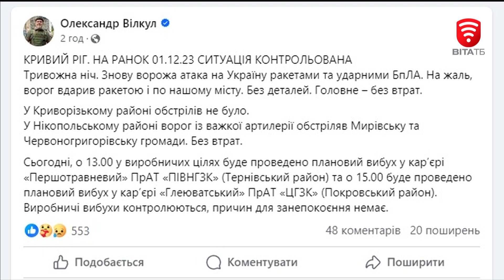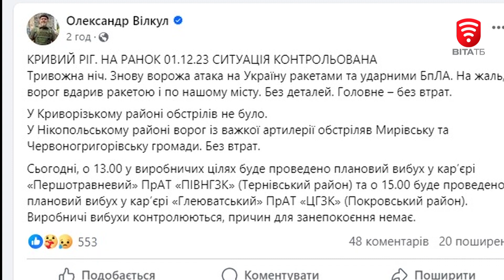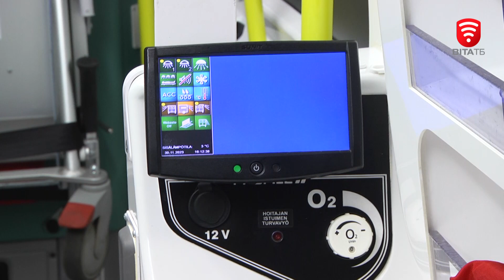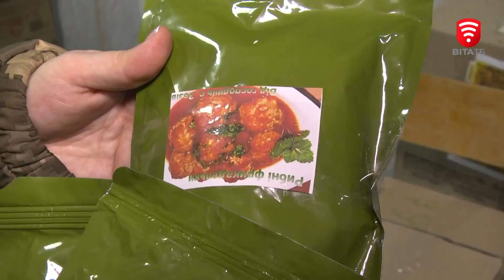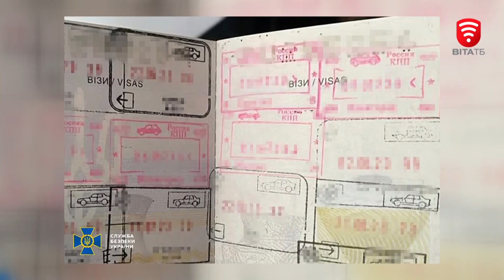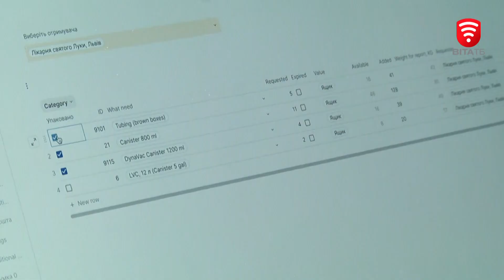Оперативні новини Вінниці за 1 грудня 2023 року, станом на 19:00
0:00 На Вінницькій Вежі оновили мелодії
1:45 Без цензури та з гумором у Вінниці бійці 3 штурмової бригади провели «ДВІЖ»
4:35 Окупанти скинули авіабомбу на приватний будинок у Торецьку
6:04 ГумШтаб відправив на фронт реанімаційну машину
7:11 У Вінниці триває будівництво магістрального водогону в 10 км
8:44 На переході по Пирогова зробили острівець зі стовпчиків
10:46 Вінничанам пропонують взяти участь в опитуванні щодо розвитку велотранспорту в місті
11:35 Волонтери центру «З Україною в серці» на фронт повезли допомогу
15:05 Допомога від волонтерів для вінницьких лікарень
17:21 Всесвітній день боротьби з ВІЛ-інфекцією